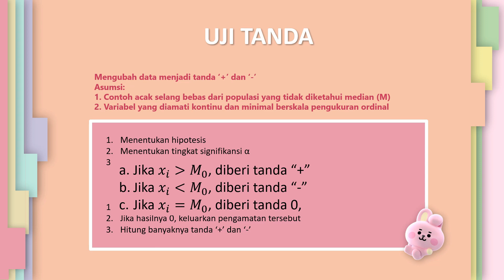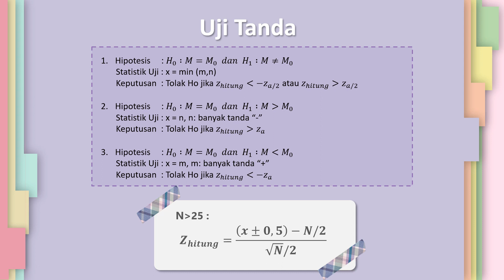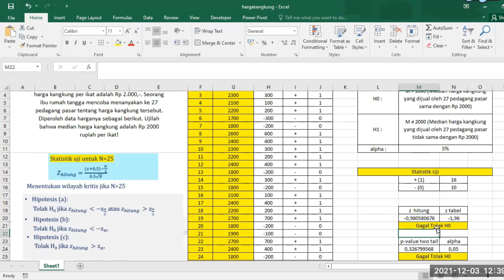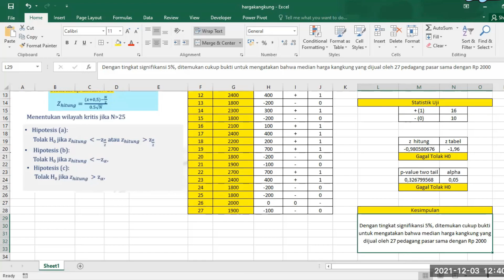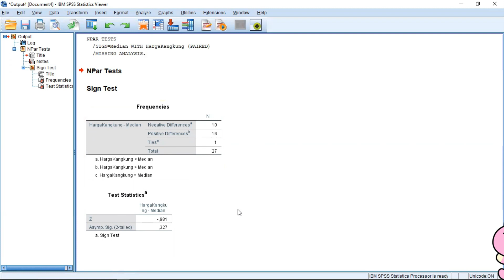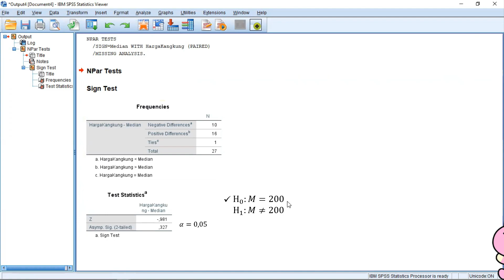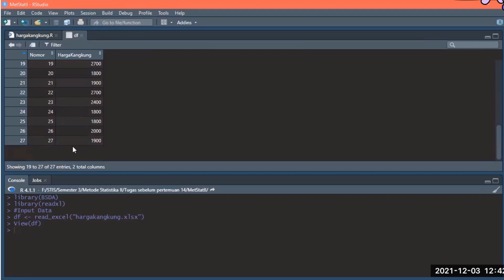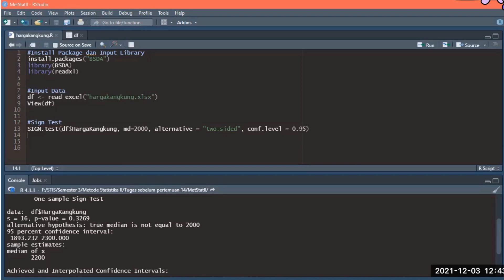Uji Tanda (Sign Test) data tunggal sampel besar - Excel, SPSS, dan R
Hai Semuanya~
Perkenalkan kami dari Kelompok 16 Mata Kuliah Metode Statistika 2 Tahun Ajaran 2021/2022 Politeknik Statistika STIS.
Pada Kesempatan kali ini, kami akan menjelaskan mengenai Uji Tanda (Sign Test) secara teori dan juga cara mencari jawaban analisis dengan Uji Tanda menggunakan aplikasi, seperti Excel, SPSS, dan juga R.
Memang terlihat sulit, namun ternyata mudah lho…~
Yuk simak vidio dari kelompok kami!!

Terima kasih sudah menyempatkan waktunya untuk menonton dan menyimak vidio dari kelompok kami. Kami mohon dukungannya dengan cara menekan tombol Like, Komen, dan juga Share~

Kelompok 16 2ST10 :
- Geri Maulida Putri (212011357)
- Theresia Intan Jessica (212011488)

Dosen Pengampu :
Ibu Rani Nooraeni, S.ST, M.Stat